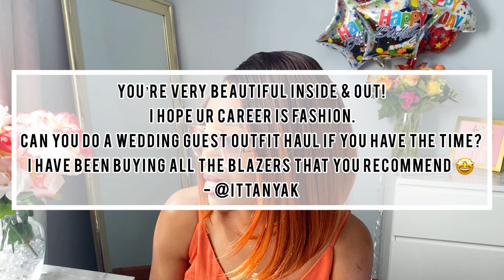WHERE TO SHOP BIRTHDAY DRESSES & WEDDING GUEST OUTFITS | VERSICOLOR CLOSET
It can be a struggle to find a BirthdayDress that stands out so in today’s video, I’m sharing what I wore this year for my birthday along with websites to find chic dresses for your upcoming formal events like SummerWeddings. This video was requested by one of my followers so thank you Tanya for the request.

LOOK 1

Black and white dress (Tall)
Black print
Plain black

LOOK 2

Blue lace dress
Available in different colors:
Chocolate brown
Khaki green
Forest green

LOOK 3

Long sheer gown (sold out)
Available is rose gold:

LOOK 4

LOOK 5

LOOK 6

Purple gown  (custom made)

LOOK 7

LOOK 8

Black bubble back dress

LOOK 9

Silver sandals
Danael's African print dress (available in 5 prints)

✨ ABOUT ME✨

My name is Edwina and I have been blogging for the past 8 years. I am excited to finally join YouTube to continue sharing my colors with the world through videos. On this channel, we will talk about all things faith, fashion and lifestyle.